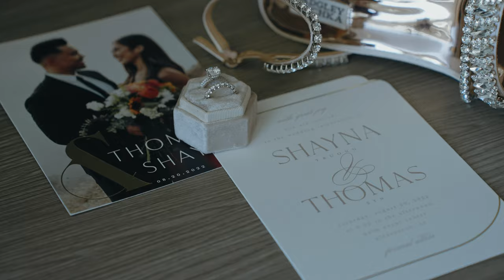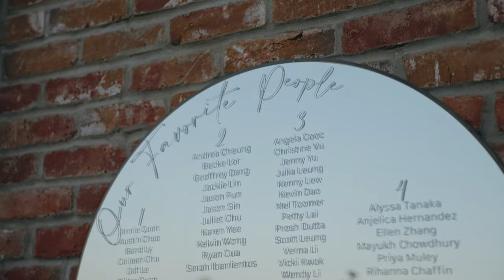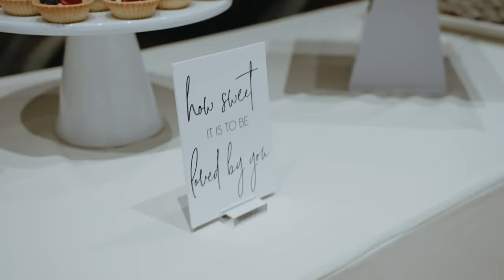SHAYNA + THOMAS WEDDING FILM | PALM EVENT CENTER, PLEASANTON, CALIFORNIA | A7SIII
PACKAGE 1 : THE ELEGANT WEDDING FILM PACKAGE